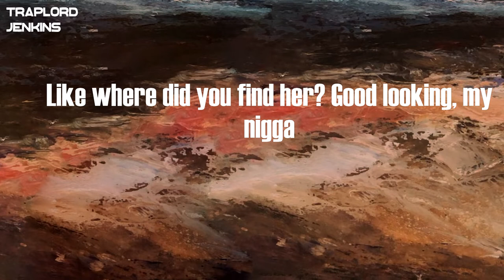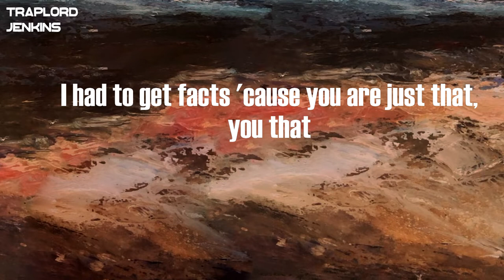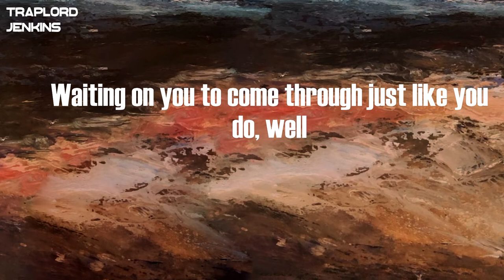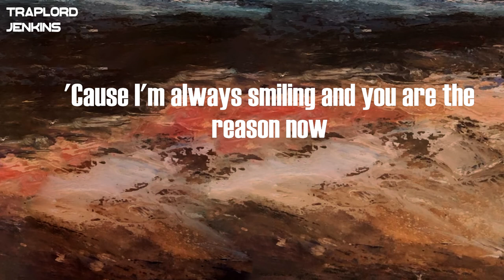Bas - Tribe (with J. Cole) (Lyrics)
Lyrics  Bas - Tribe (with J. Cole):
I think I made it
I think I made it, I think I made it
'Cause I'm always smiling, and you are the reason now
Girl, I can't explain it
It's all in the timing, I had to get low
I had to get low
I had to get back, I had to report
I had to get facts 'cause you are just that, you that
Girl, you share your truths with me
And I find them true, amused, you in the booth with me
Can't spoil time on nickeling and diming
I got me a girl, she don't want no diamonds
A daily reminder to holler at God
Like where did you find her? Good looking, my nigga
Everything 'round me I took it
Did it with only the niggas I knew
And a few niggas I thought I knew better
There go my bitches, I always do better
But, you're more top echelon
My next probably be a step backwards
Niggas front when they get struck with love
Like in drama, they used to be the best actors
I'm done with all that tough acting
John Madden when I saw it happen, and so it happens
My niggas want life's good things, they still dreaming
And you deserve them too, I'ma do it just so it happens
It's all in the timing, I had to get low, I had to get low
You share your truths with me
La, la, la, la, la (this one's for you)
La, la, la, la, la (I'm hella faded)
La, la, la, la, la (yeah)
La, la, la, la, la
I'm hella faded, I'm hella faded
These niggas been hating, I don't know the reason now
Sometimes I feel jaded
They don't see the real me
They only know Cole, they only know Co-ole
I had to get back, I had to resort to turning my back
I'm doing just that, true that
I thought He was through with me, but that wasn't true
The proof? You in the coupe with me
God shuffled the cards, dealt me a hand with impossible odds
Put an obstacle course up
Look, and I conquered them all (conquered them all)
With minimal effort I'm fresher than sock in your drawer (fuck)
They spinning my records so heavy, I'm topping the Forbes
Stuck in a rock in a hard place though
Is it true what they say? The higher you go, the longer the fall?
Well I dropped to the floor then knocking the door was on queue
I thought that I saw it all 'til I saw you
Now I call you when the sun shines and the rain dries up
I'm a pit bull, but for you I be on chain tied up (one more time)
In the backyard with a muzzle on tail wagging like Oregon Trail
Waiting on you to come through just like you do, well